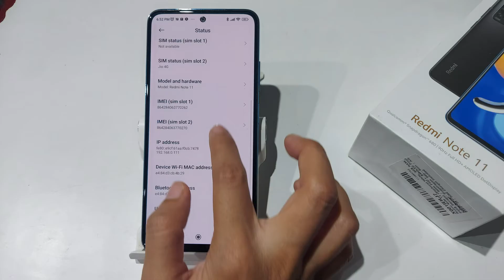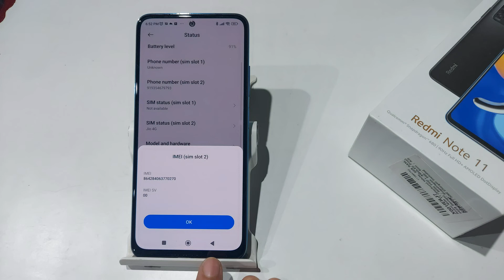How to Check IMEI number in Redmi Note 11,11 pro | Redmi Note 11 me IMEI number check kaise kare